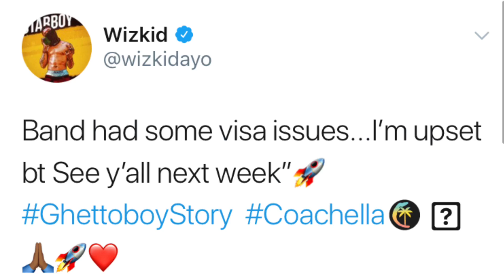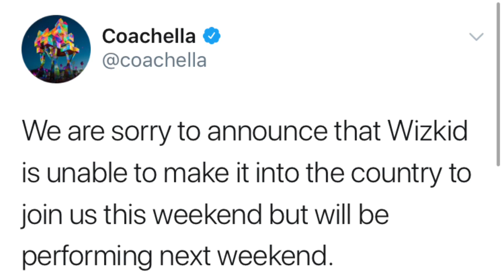Wizkid gets dragged on twitter for Missing Coachella performance due to Visa problems